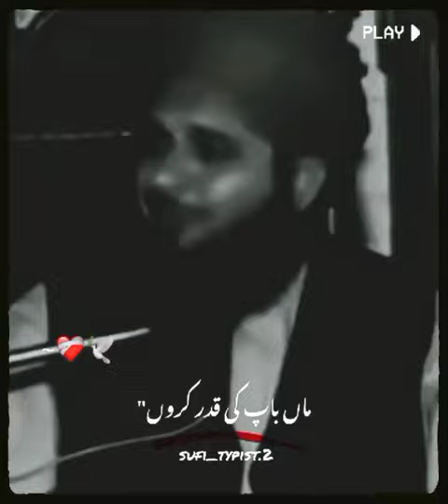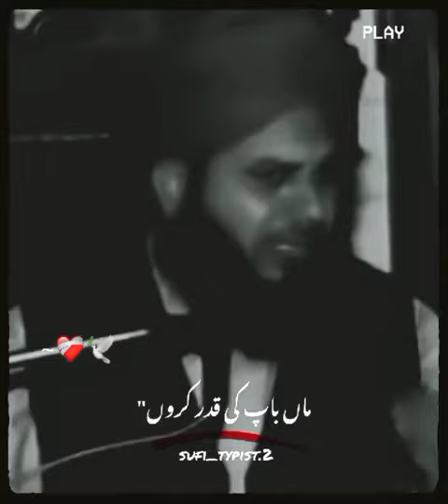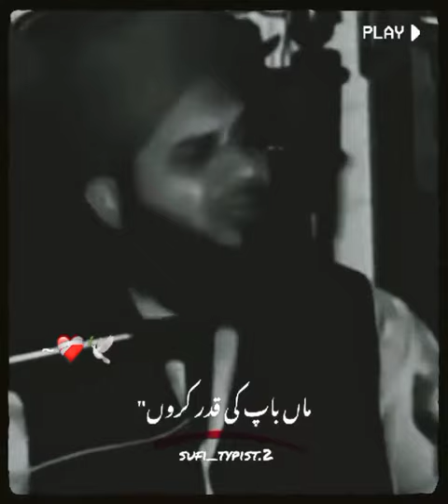Maa Baap Ki Qadar Karo In ke jane pe Dunia weran ho jati ha 💕